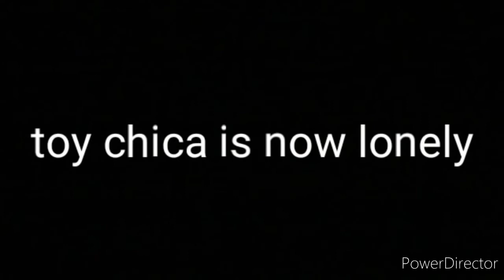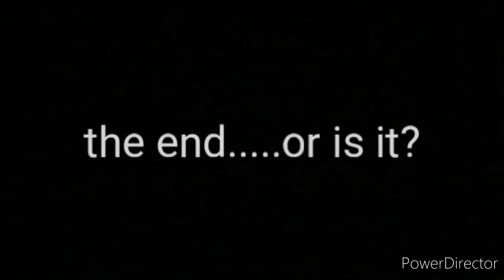foxy vs jason (fan film) re-upload